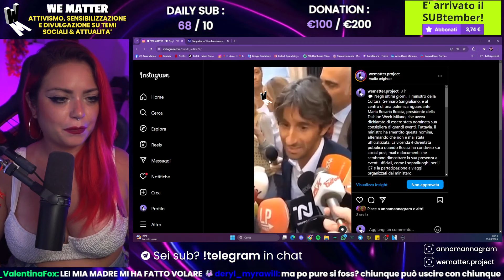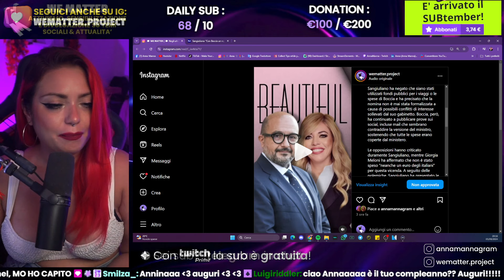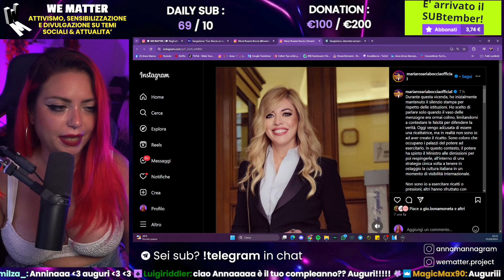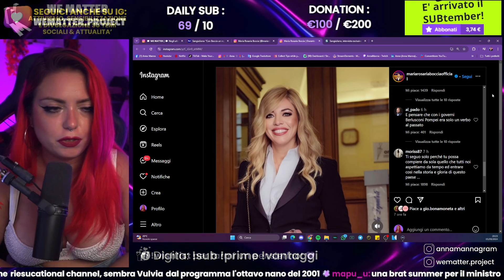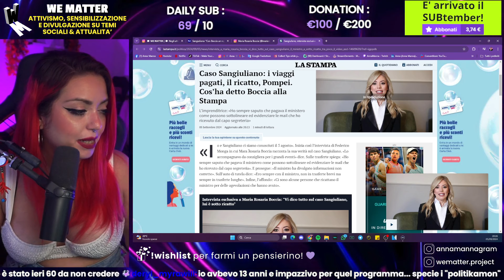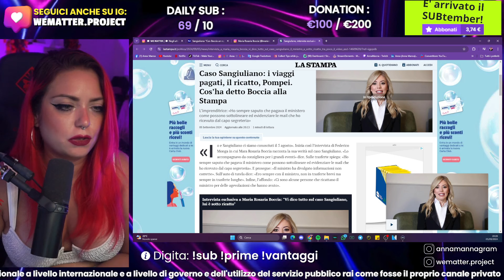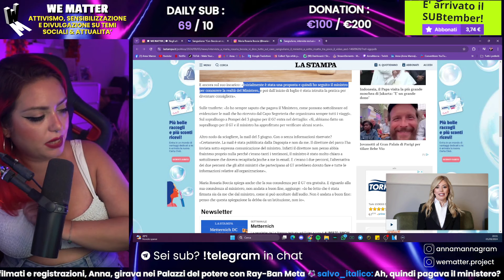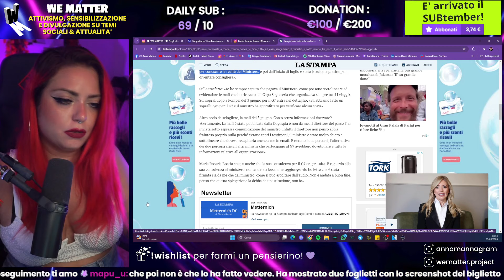CASO SANGIULIANO: TRADIMENTI, SOLDI, VIAGGI E TELEMELONI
● Canale TWITCH: AnnaManna